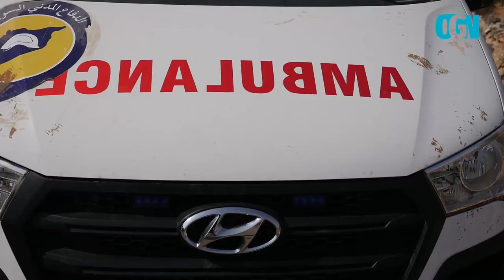Details from Purported Abu Bakr Baghdadi Kill Site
OGN visits the actual site where ISIS leader Abu Bakr Baghdadi was thought to be killed.